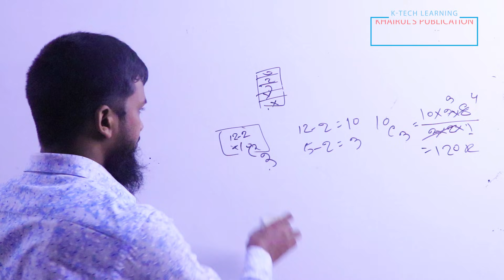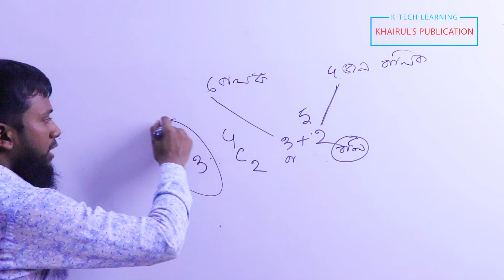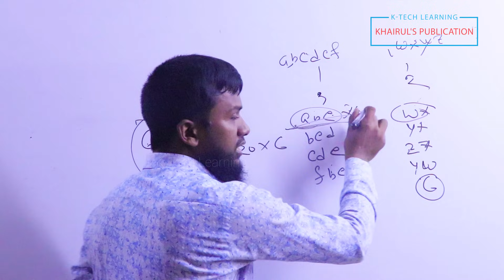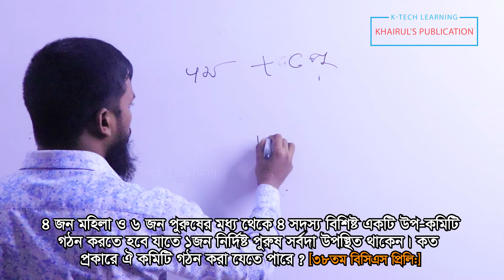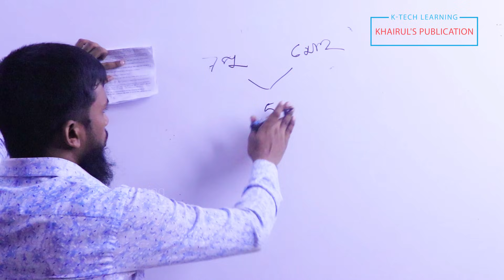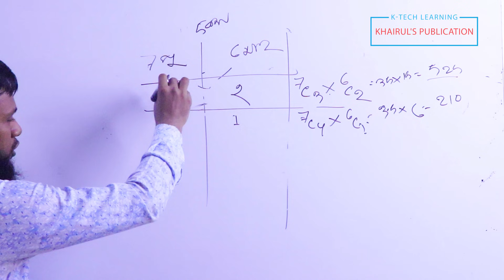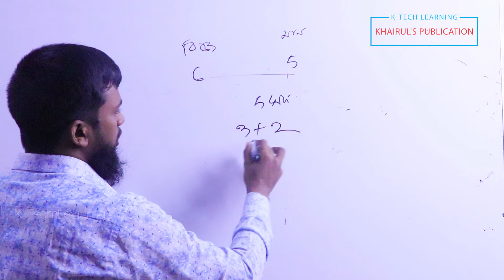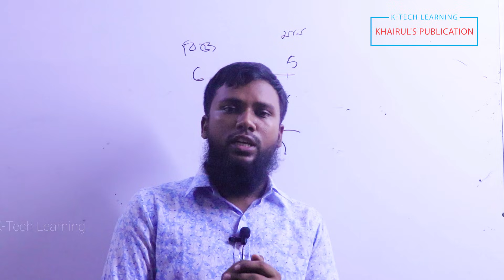Permutation Combination (Committee related) Problem solving || Binnas Somabash part 7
This video for BCS. BANK, university or for others competitive job exam. He has presented his lecture with past BCS & Bank Question Examples. Hope you will enjoy it. After review this videos if you think you have any query, please feel free to know us in Comment. If you love His videos.